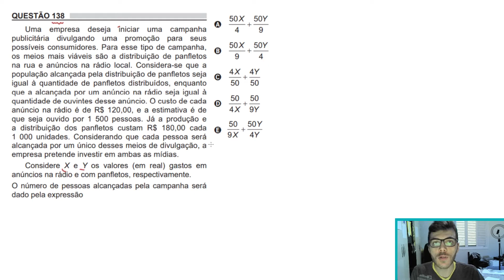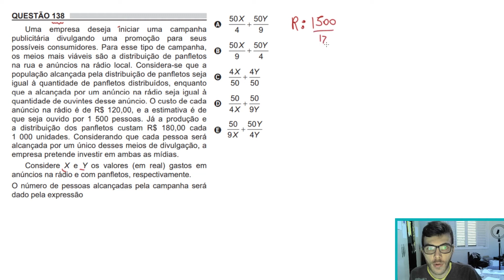🛑REGRA DE 3 - 138 Enem 2018 - Uma empresa deseja iniciar uma campanha publicitária divulgando uma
138 ENEM 2018) Uma empresa deseja iniciar uma campanha publicitária divulgando uma promoção para seus possíveis consumidores. Para esse tipo de campanha, os meios mais viáveis são a distribuição de panfletos na rua e anúncios na rádio local. Considera-se que a população alcançada pela distribuição de panfletos seja igual ã quantidade de panfletos distribuídos, enquanto que a alcançada por um anúncio na rádio seja igual à quantidade de ouvintes desse anúncio. O custo de cada anúncio na rádio é de R$ 120,00, e a estimativa é de que seja ouvido por 1 500 pessoas. Já a produção e a distribuição dos panfletos custam R$ 180,00 cada 1 000 unidades. Considerando que cada pessoa será alcançada por um único desses meios de divulgação, a empresa pretende investir em ambas as mídias.
Considere X e Y os valores (em real) gastos em anúncios na rádio e com panfletos, respectivamente.
O número de pessoas alcançadas pela campanha será dado pela expressão